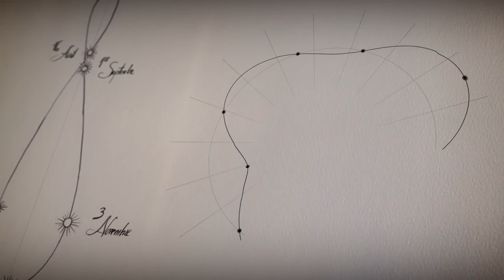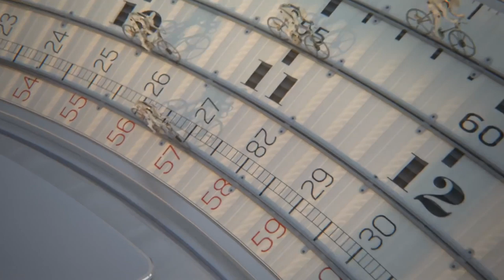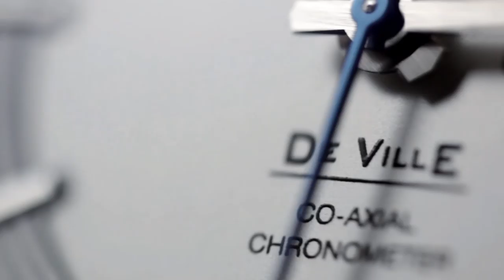RELOJES: LOS RELOJES PARA HOMBRE MÁS VENDIDOS EN MÉXICO, ¿CUÁL TIENES TU?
ESTAS SON LAS MARCAS RELOJERAS QUE MÁS SE VENDEN EN MÉXICO, POR QUÉ CREES QUE SUCEDA ASÍ?

Visita nuestro sitio asociado de Amazon para productos de tu interés: